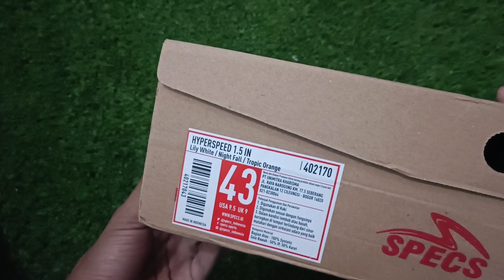HYPERSPEED 1.5 ATAU HYPERSPEED SERI PERTAMA ??